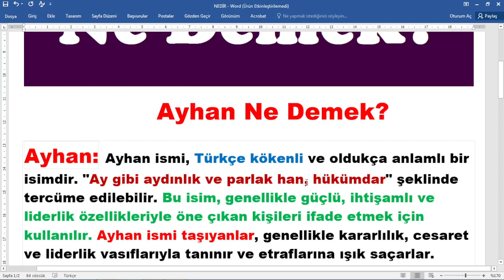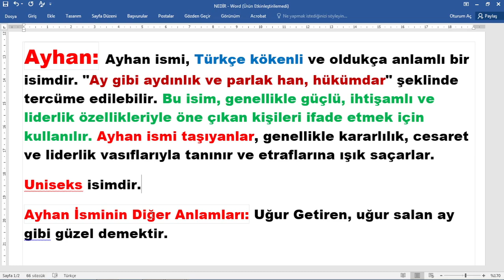Ayhan Ne Demek,ayhan isminin anlamı,ayhan nedir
ayhan kelimesinin anlamı merak ediliyor, ayhan kelimesi nasıl yazılır,tdk göre ayhan ne demektir,ayhan kelimesinin açıklaması,
ayhan isim anlamı,ayhan nedir,en güzel erkek isimleri,
ayhan nasıl öldürüldü ,ayhan türü,nasıl yazılır,TDK göre anlamı,sözlük anlamı,
,ayhan kelimesi anlamı nedir,ayhan kökeni, @egitimhaneyoutube  ,
Ayhan ,Ne, Demek,ayhan ,isminin, anlamı,ayhan ,nedir,ayhan unisesk isimdir,
 Ayhan Ne Demek?
Ayhan: Ayhan ismi, Türkçe kökenli ve oldukça anlamlı bir isimdir. "Ay gibi aydınlık ve parlak han, hükümdar" şeklinde tercüme edilebilir. Bu isim, genellikle güçlü, ihtişamlı ve liderlik özellikleriyle öne çıkan kişileri ifade etmek için kullanılır. Ayhan ismi taşıyanlar, genellikle kararlılık, cesaret ve liderlik vasıflarıyla tanınır ve etraflarına ışık saçarlar.
Uniseks isimdir.
Ayhan İsminin Diğer Anlamları: Uğur Getiren, uğur salan ay gibi güzel demektir.